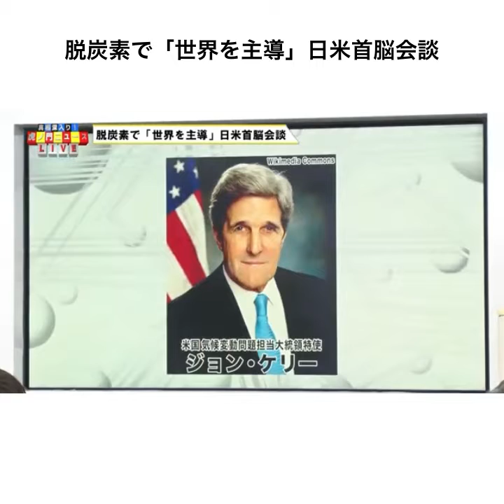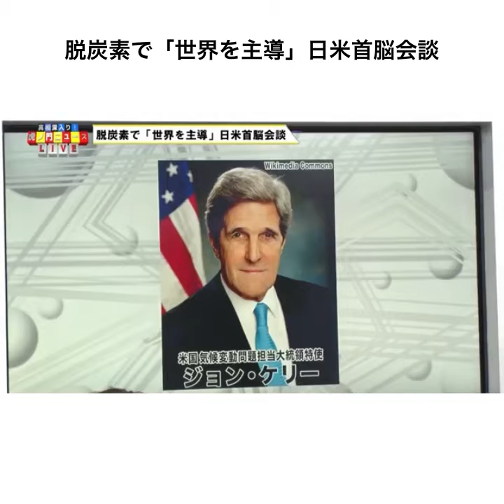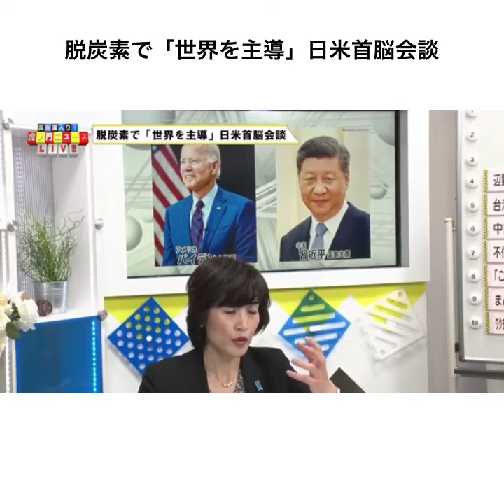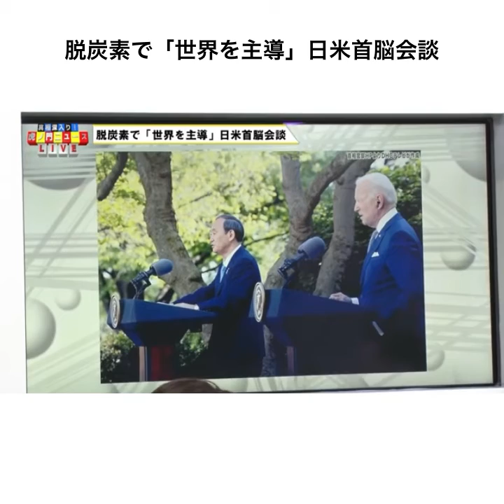脱炭素で「世界を主導」日米首脳会談